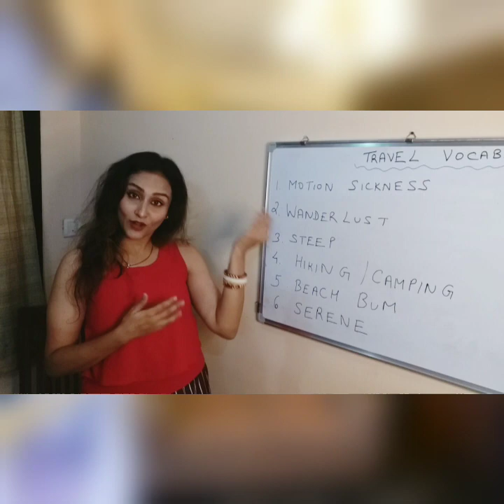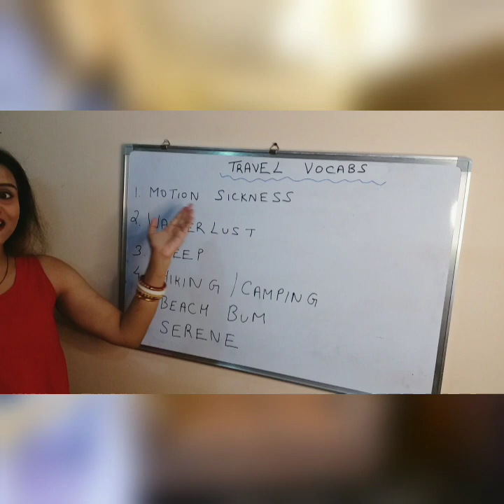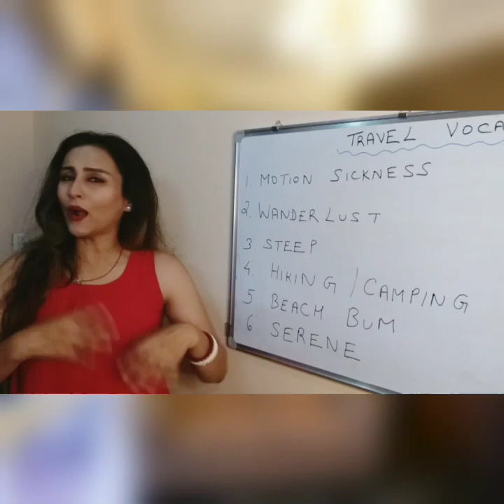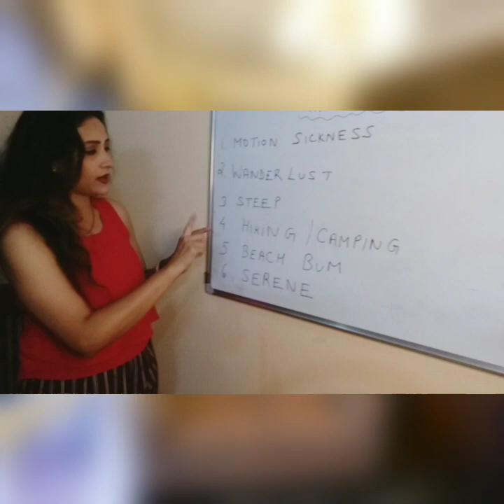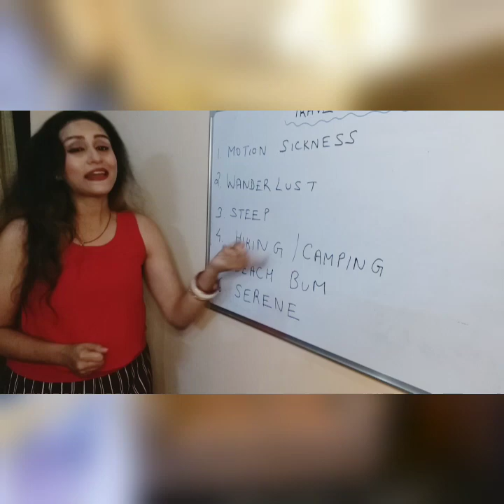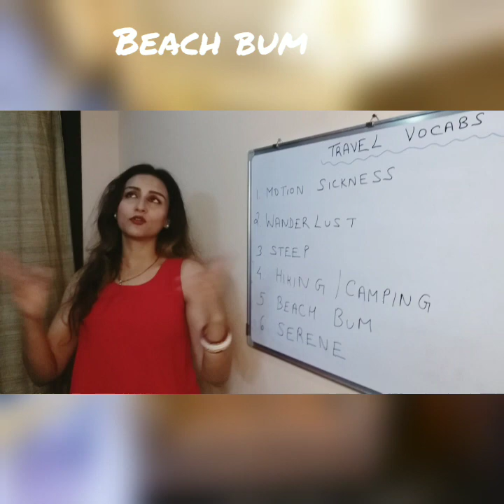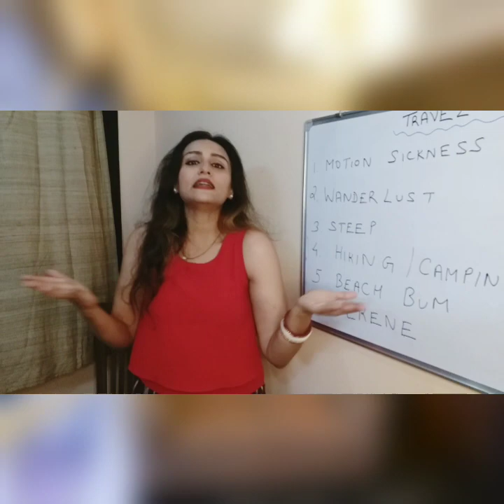LESSON 4#TRAVEL VOCABULARY ENGLISH#TRAVEL VOCABS IELTS Travel Vocabs Esl#Travel Vocabs Eng to Hindi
Learn Enjoy and Speak English.